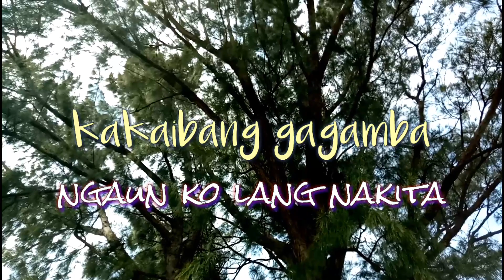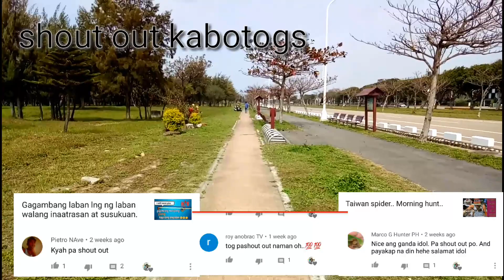CONE SPIDER . Basic technique IN HUNTING. (cone spider)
Ipinagbabawal na teknik ni kasunggab at kabotogs..hehe.. Dami naming nakita gagamba
cone spider
orb weaber spider
Gagambang ngaun ko lng nakita
Since birth
And like our facebook page :Jamesu sensei